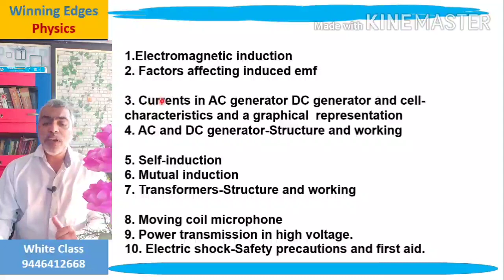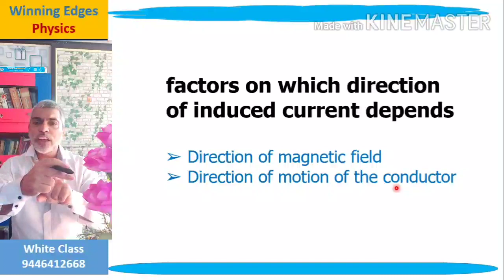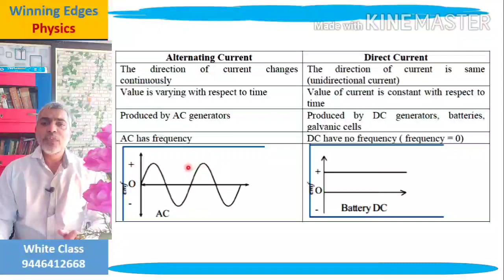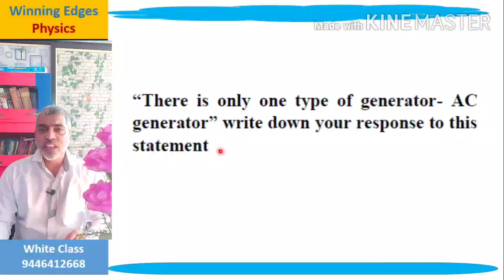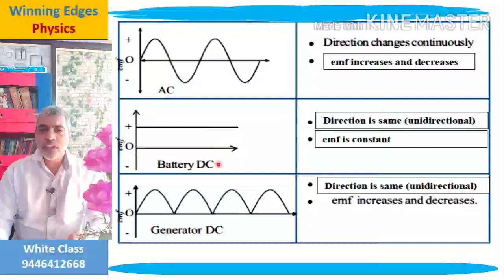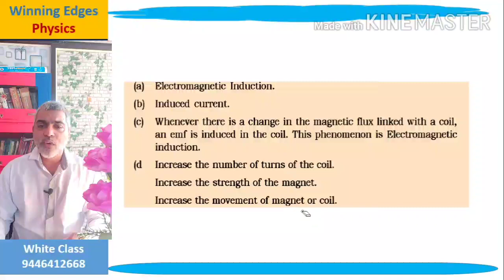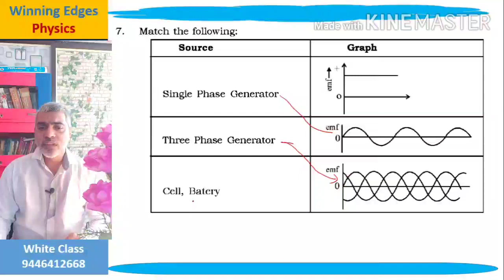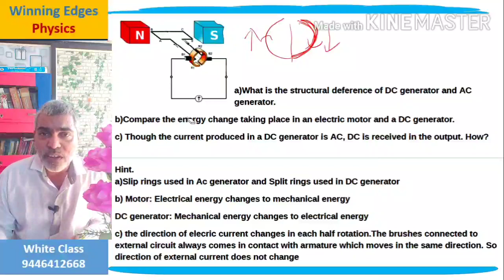SSLC Physics Winning Edges 💪 unit 3 Part 1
AC & DC Generator